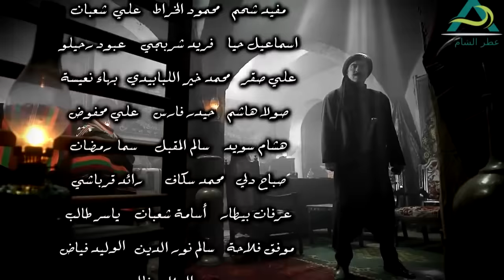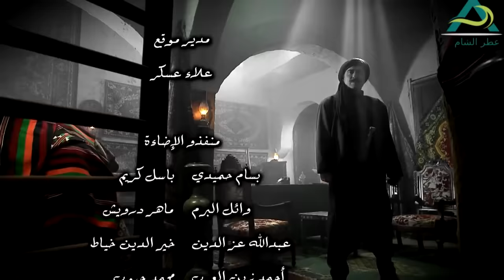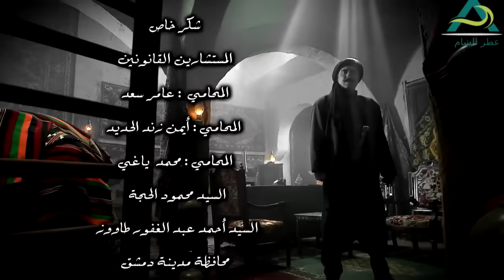أجمل مشاهد طوق البنات ـ محاولة فك السحر عن مريم بنت ابو طالب